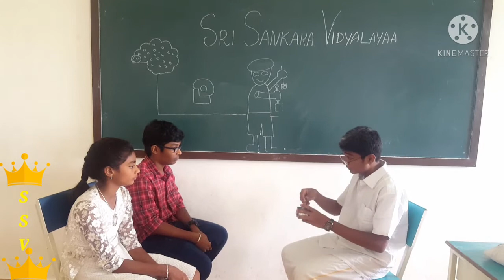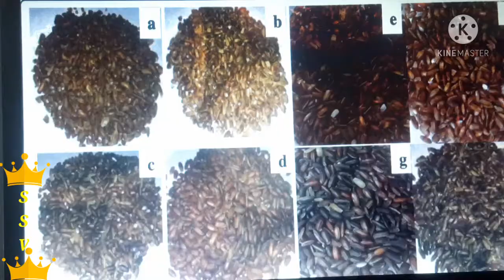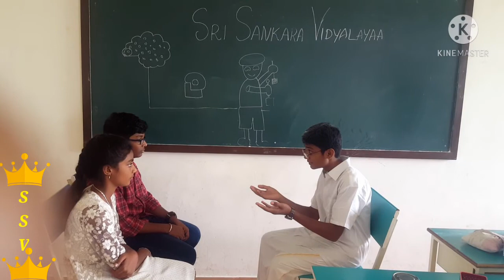TRADITIONAL RICE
Return of Indigenous Rice Varieties (A Magic Which Heals Incurable Diseases)